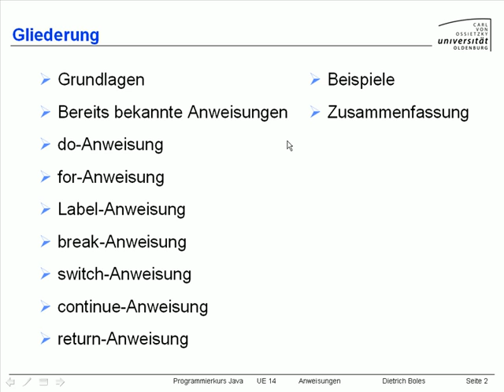UE14-Anweisungen [-2- Gliederung]